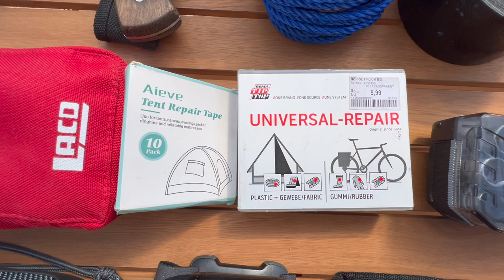Motorradtour Packvideo! Mein Equipment für kalte Länder!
Wegen der vielen Nachfragen habe ich mich mal an ein aktuelles Packvideo gemacht. Ich hoffe ich konnte die meisten Fragen klären. Sollte noch etwas offen sein bitte gerne die Kommentarfunktion verwenden. Ich versuche so schnell wie möglich zu Antworten.

Hier die Auflistung der im Video vorgestellten Artikel zum anschauen und nachkaufen ;)

Kamera + Zubehör:

Mavic 2 Pro
Mavic Ersatzakku
Mavic Ladekabel
Mavic Taschen
GoPro Ladestation + 3 Akkus
Kamera Sony ALPHA 6400
Sony Ladestation + 2 Kameraakkus
ND Filter für Kamera
Pol Filter für Kamera
Stativ Kamera
Stativ Handy
Lens Pen
Handy Mikrofon

Camping Equipment:

Zelt (meins gibt es nicht mehr aber das Nachfolger Modell sieht ähnlich gut aus)

Outdoor:

Coleman Gas
Camping Kocher
Anker Powerbank 20.000 mAh
Kleine Axt (anstatt Machete)
Taschenlampe groß
Taschenlampe klein
Luftmatratzen Klebeset
Zelt Klebeset
Erste Hilfe Set
JBL Box

Motorrad Allgemein:

Kleines Werkzeugset
Drybag 600 Packsack
Givi Topcase
USB Stecker Zigarettenanzünder

Du interessierst dich für einen Aufkleber von mir?
Gerne schicke ich dir welche per Post.
Überweise mir einfach einen der folgenden Beträge auf Paypal und schreibe dein Adresse sowie ‚Aufkleber’ ins Mitteilungsfeld.

Ich bestätige dir per Mail den Erhalt des Geldes und sende die Aufkleber innerhalb der nächsten 3 Tage per Post zu dir.

Wenn euch das Video gefallen hat, lasst mir gerne ein Like, Kommentar und/oder Abo da.